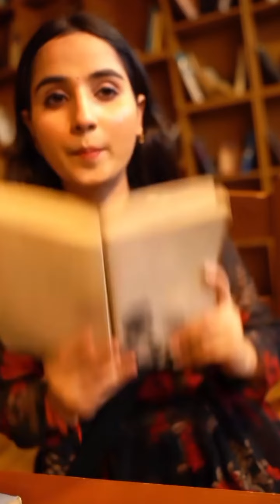Jaya Kishori, Jubin Nautiyal - Mere Kanha | New Bhajan 2022 | Raaj A, Seepi J, Lovesh N - Bhushan K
Jaya Kishori, Jubin Nautiyal : Mere Kanha | New Bhajan 2022 | Raaj A, Seepi J, Lovesh N | Bhushan Kकान्हाँ नाम अमृत सू, कान्हाँ मोक्ष को द्वार
कान्हाँ नाम भजे मिले, स्वर्ग इहे संसार

Presenting Mere Kanha abeautiful bhajan by Jaya Kishori and Jubin Nautiyal, Lyrics penned by Seepi Jha with some traditional "Doha", composed by Raaj Aashoo.

Jaya Kishori Ji's New Bhajan with Jubin Nautiyal is devine to the soul, comment your love below

Song: Mere Kanha
Singer: Jubin Nautiyal, Jaya Kishori
Lyrics: Seepi Jha
Dohe: Traditional
Music Production: Anmol Daniel
Director: Lovesh Nagar
Flute: Tejas vinchurkar
Vocals Recorded at Studio 504
Recorded by Rahul M sharma
Mixed and Mastered by Himanshu Shirlekar

Video Credits Mere Kanha

Artists -
Jubin Nautiyal
Jaya Kishori
Shital Upare
Nidheesh Jain

Production House - Manoj Muntashir Entertainment (MME)

Director - Lovesh Nagar

DOP - Adwait Singh

Story and concept - Lovesh Nagar

Production Designer - Kamlesh Vaghrechkar

Costume styling - CIINNAMON by Ambarish Kapadia

Chief Asst. Director - Mauli Gupta

1st Asst. Director - Manas Singhal

2nd Asst. Director - Kaustubh Vetal

Casting Associate - Krishna Tomer

Line Producer - Dillip Sahoo (Flyking Entertainment)

Production Controller - Imran Sayyed & Vrutika Jethwa (Flyking Entertainment)

Production Manager- Ansh Joshi (Flyking Entertainment)

Asst. Associate Producer - Virat Bharadwaj (MME)

Art Assistant - Shivangi Chauhan

1st AC - Babu Da

2nd AC - Himanshu Katolkar

Focus Puller - Roshan

Drone - Vijay D Sonawane

Post Production - Ganraj Studio

Post Producer - Amol Khanvilkar

DI & Colourist - Vishal Nair

Editor - Dhiraj Adik

SFX and Mix - Shubham Gupta (MME)